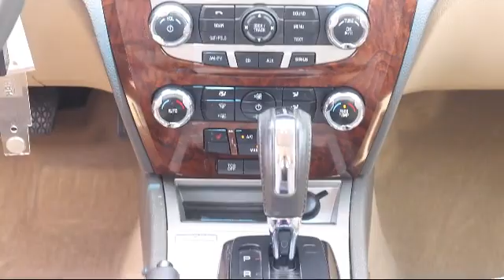2012 Ford FUSION Sedan SEL Tarpon Springs Anclote Holiday Trinity Palm Harbor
2012 Ford FUSION Sedan SEL Stock Number: AU0D8284A Vin:3FAHP0JA0CR314053.

41975 U.S. 19 North